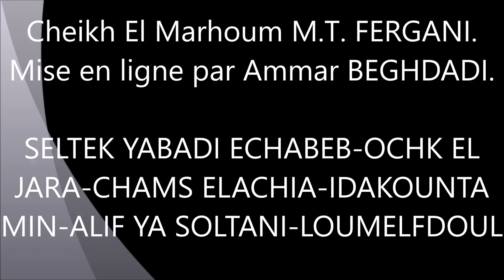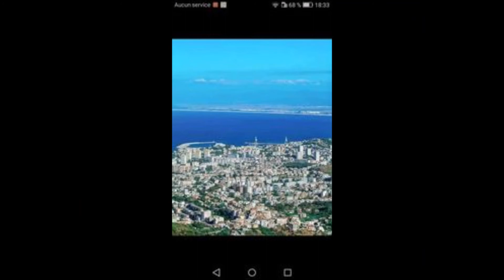El Marhoum MT FERGANI. SELTEK YABADI ECHABEB, OCHK EL JARA. 1967. Mise en ligne par Ammar BEGHDADI